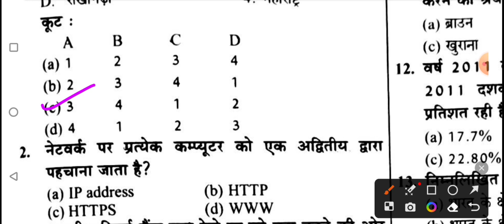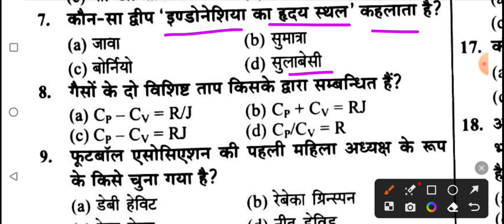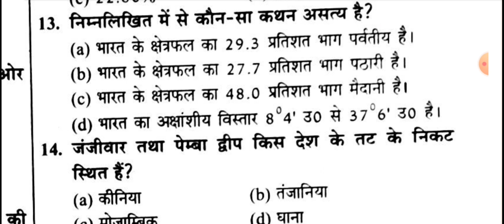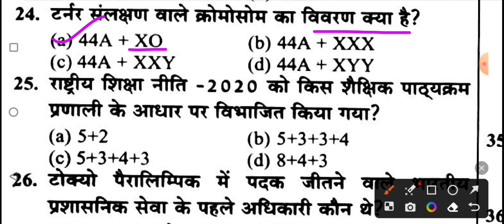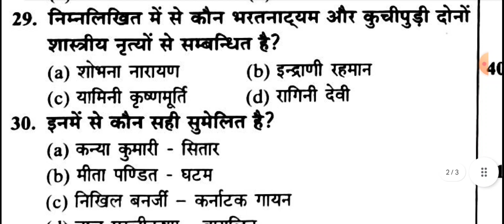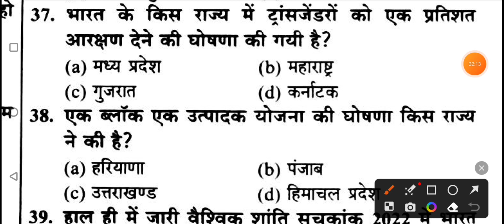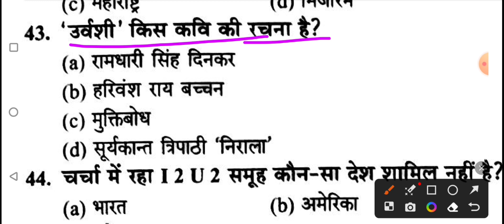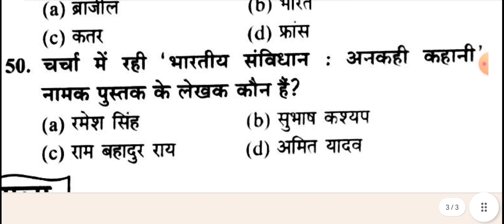UPSSSC VDO RE-EXAM PRACTICE SET -12 GK/GS 2023/ upsssc vdo re-exam gs gk practice set/ vdo gk/gs